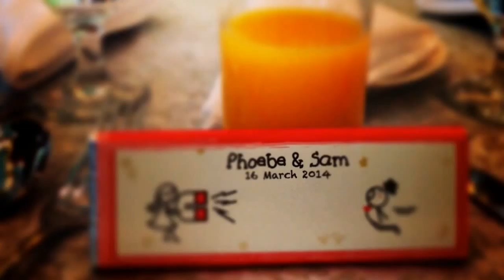Phoebe and Sam